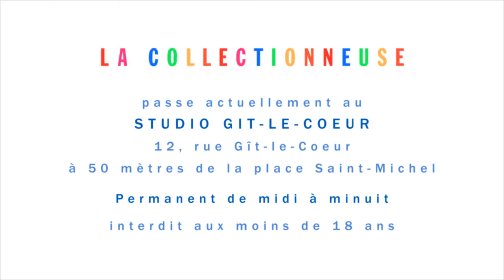La Collectionneuse (1967) - Official Trailer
A womanizing art dealer and a painter find the serenity of their Riviera vacation disturbed by a third guest, a vivacious bohemian woman known for her long list of male conquests.